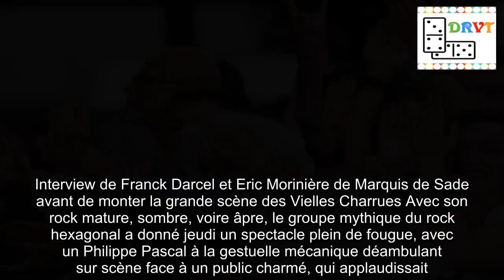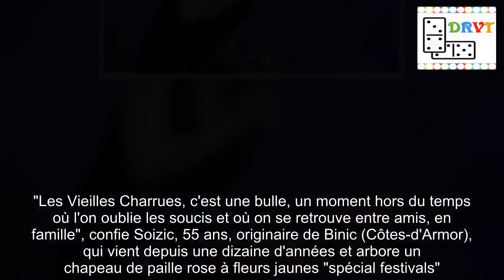Depeche Mode met ses fans en transe en ouverture des Vieilles Charrues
"C'est un sacré retour en arrière pour moi", confie Michaël, 47 ans, qui a vu le groupe en concert pour la première fois à 19 ans."C'était magnifique, ils sont performants, et musicalement ils sont restés très bons", dit-il nostalgique.Malgré un incident technique sur un grand écran, la foule compactée de quadras et quinquas a beaucoup dansé, levé les bras et pris des photos pendant 1H45 face à ceux qui règnent depuis 35 ans sur la pop synthétique. "Depeche Mode était attendu par beaucoup de monde, c'était blindé de chez blindé, c'était génial", s'emballe Béatrice, 38 ans.Fan de la première heure, Delphine, 49 ans, avait dessiné des coeurs et les initiales "DM" sur ses joues, ses bras et son jean, où l'on pouvait lire "Je te mode", mélange de "Je t'aime" et "Depeche Mode".Les avis étaient plus mitigés chez le jeune public, telle Lise 22 ans, qui ne connaît "pas bien" et n'a vibré que sur les tubes imparables, "Stripped", "Enjoy the Silence" et "Never Let Me Down Again".Le groupe Marquis de Sade a convaincu Plus tôt dans la soirée, Marquis de Sade et son chanteur hiératique, Philippe Pascal, a lui aussi renvoyé les festivaliers dans les années 1980.  Interview de Franck Darcel et Eric Morinière de Marquis de Sade avant de monter la grande scène des Vielles Charrues Avec son rock mature, sombre, voire âpre, le groupe mythique du rock hexagonal a donné jeudi un spectacle plein de fougue, avec un Philippe Pascal à la gestuelle mécanique déambulant sur scène face à un public charmé, qui applaudissait.Olli & the Bollywood Orchestra et No Land avaient lancé plus tôt les festivités, et Soulwax a fermé le bal.Après 36 ans d'absence, la légende de la cold wave française à l'esthétique post-punk, qui s'était séparée en 1981 après seulement quatre ans d'existence, a retrouvé le goût de la scène en septembre dernier à Rennes, avant d'enchaîner les rendez-vous scéniques.Interview de Franck Darcel et Eric Morinière de Marquis de Sade avant de monter la grande scène des Vielles CharruesAvec son rock mature, sombre, voire âpre, le groupe mythique du rock hexagonal a donné jeudi un spectacle plein de fougue, avec un Philippe Pascal à la gestuelle mécanique déambulant sur scène face à un public charmé, qui applaudissait.Olli & the Bollywood Orchestra et No Land avaient lancé plus tôt les festivités, et Soulwax a fermé le bal."Hors du temps" Placé cette année sous les auspices de Bollywood, le festival s'est ouvert par un traditionnel "tiré de charrue" en présence du maire de Carhaix, Christian Troadec, et des frères Morvan, chanteurs traditionnels à la très longue carrière.Palais de maharadjas, disco-bus Bollywood, édifices en tous genres surmontés de banderoles colorées.Les organisateurs ont mis l'accent sur des décors kitsch et colorés.À l'image des récits épiques de Bollywood, l'éléphant mécanique de la compagnie Korbo, surmonté d'un dais où évoluaient des danseuses, a ensuite paradé dans la plaine de Kerampuilh, qui s'étend cette année sur 13 hectares, soit 18